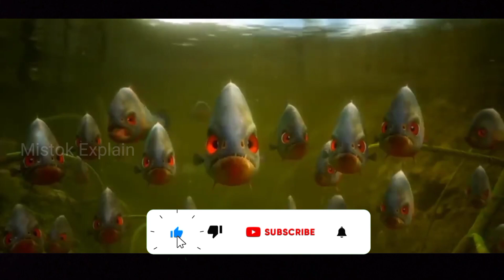A Turtle Tales एक छोटे कछुए की कहानी | Movie Review | Anime Explain |Mistok Explain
A sea turtle travels around the world for fifty years and sees the repercussions of global warming and other environmental threats as they take their toll.

A sea turtle, who was hatched in 1959, spends the next fifty years travelling the world, while it is being changed by global warming.

A Turtle's Tale: Sammy's Adventures (known as Sammy's Adventures: The Secret Passage internationally) is a 2010 English-language Belgian-French 3D computer-animated romantic adventure film co-written and directed by Ben Stassen. The film was released on 6 June 2010 in California, and on 11 August 2010 in France.

On October 28, 1959, Sammy, a Green sea turtle, hatches on a deserted beach and while trying to climb up a sand slope is caught by a seagull. He manages to escape along with another hatchling sea turtle named Shelly who was caught by another seagull. Sammy falls onto an old raft and gets carried into the Tasman sea, losing Shelly. He spends the next 50 years traveling the world changed by global warming into the Tasman sea.

Later he befriends a leatherback hatchling named Ray. The two friends grow up together. One day Ray shows Sammy his newfound friend Slim the day octopus, but they are forced to take shelter from an oil spill, caused by an oil tanker shipwreck. After the raft collapses, Sammy, Ray and the fishes are caught in trawler nets and separated himself. Hours later, Sammy is thrown back into the sea, but is saved by a dolphin.

Sammy makes it to shore and the next day finds himself in an enclosure, taken in by human hippies led by Snow and has the company of a British shorthair named Fluffy. Eventually Sammy shares the enclosure with a larger turtle named Vera, however Vera is released into sea as it seems the two are not mating. Not long after that, the unauthorized hippies are evicted by the police, leaving Sammy behind.

Sammy returns to the ocean and is rejoined by Vera. On a search for food, Sammy and Vera rescue a female turtle, who turns out to be Shelly. Sammy and Shelly travel the oceans and ask around in search of the secret passage Sammy heard of. Finally the two turtles brave the dangers of the Panama Canal but separated as they try to pass a lock. Sammy follows her trail to the Antarctic, where he is picked up by Ecologists and taken to California where he meets Snow and Fluffy once again.

Soon after he is released back into the ocean, Sammy is requested by two leatherbacks to help a trapped turtle in a container. His rescue is none other than his old friend Ray. With help from Ray's girlfriend Rita, Sammy explores a wrecked galleon and finds Shelly dating with another turtle. Rita reveals that turtle named Robbie is only a playboy. To win Shelly's heart, Ray enlists the help of the toothless shark Albert for Sammy to stage a rescue. Finally reunited with Shelly, the two turtles along with Ray and Rita return to his own journey. The movie ends as Sammy, now a new grandfather, helps his small grandson out of his nest and urges him to have his own journey into their birthplace on their own hatchlings.